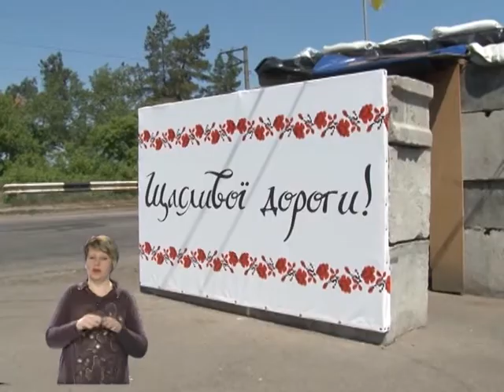блокпости у вишиванках